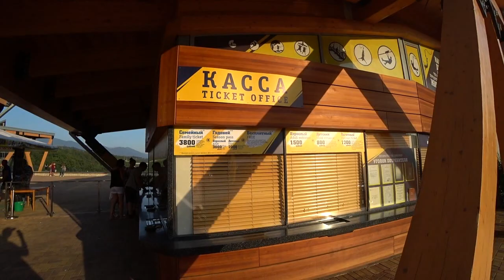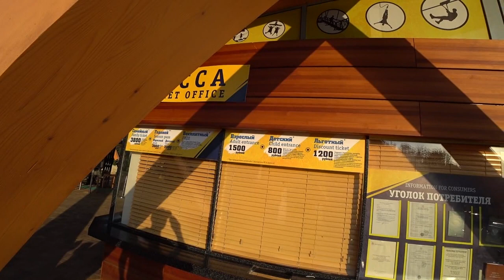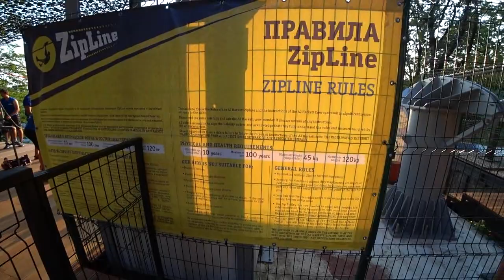Скай Парк, подвесной мост над пропастью Сочи, Аттракцион ZIPLINE 2019